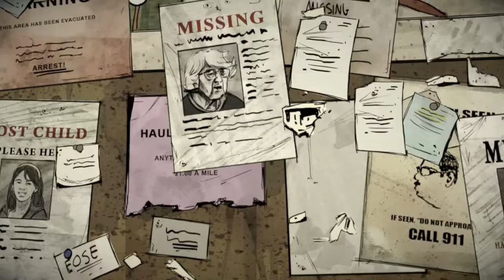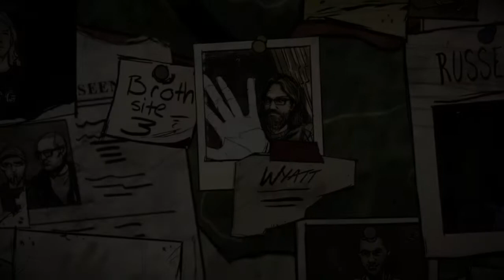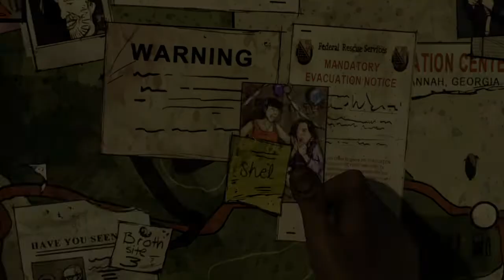PUEDO DEJAR DE ESTAR EN PELIGRO?! | The Walking Dead: Temporada 1 - 400 Dias